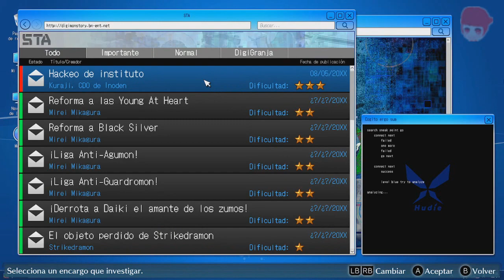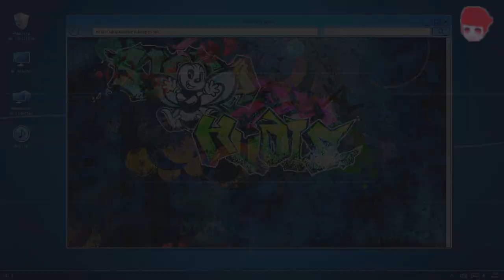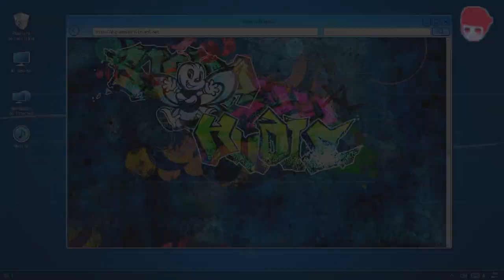HACKEO DE INTITUTO - capitulo 5 - Digimon Story: Hacker's Memory - gameplay - español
En el capítulo 5 de "Digimon Story: Hacker's Memory", los jugadores se sumergen en una aventura digital donde el hackeo es una herramienta clave en la narrativa. Este episodio, titulado "HACKEO DE INTITUTO", desafía a los jugadores a utilizar sus habilidades cibernéticas para avanzar en la historia. A través de una serie de misiones y puzzles, los jugadores deben navegar por un entorno lleno de Digimons y otros hackers, mientras descubren secretos y mejoran sus habilidades. La jugabilidad en español no solo hace el juego accesible a un público más amplio, sino que también proporciona una experiencia inmersiva que permite a los jugadores conectarse más profundamente con la trama y los personajes. Con cada capítulo, "Digimon Story: Hacker's Memory" continúa construyendo un mundo rico y detallado que captura la esencia de la franquicia Digimon y la emoción del hackeo.